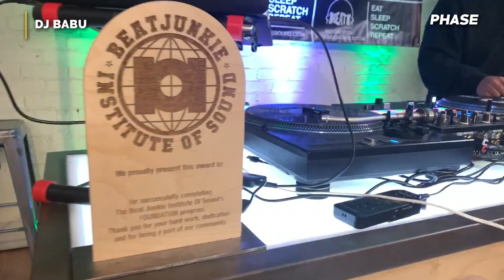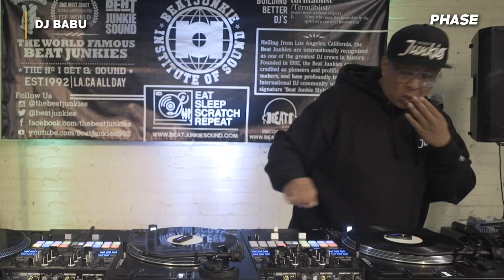DJ Babu Freestyle Routine | BJIOS | Phase Live Session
Step back to the 2019 Phase Live Session USA Tour, where our journey led us to the prestigious Beat Junkie Institute of Sound. Here, we orchestrated an extraordinary live stream event alongside The Beat Junkies and Reloop - Solutions for DJs + Friends.

In this captivating episode, we shine the spotlight on none other than DJ Babu: ITF Champion, World Famous Beat Junkie, 1/3 of The Dilated Peoples, and a core instructor at the Beat Junkie Institute of Sound.

As a highlight of our USA tour, Babu treated us to a performance like no other, captivating our livestream audience and solidifying his stature as one of the Top 50 DJs recognized by XXL Magazine.

Curious to Dive Deeper into the Phase?

🎧 Follow DJ Babu on Instagram: @DJBABUFOREAL

Discover the magic of music, innovation, and performance at the Beat Junkie Institute of Sound. Join us on this enthralling journey of rhythm and skill! 🎶